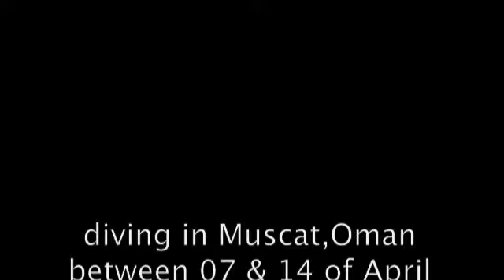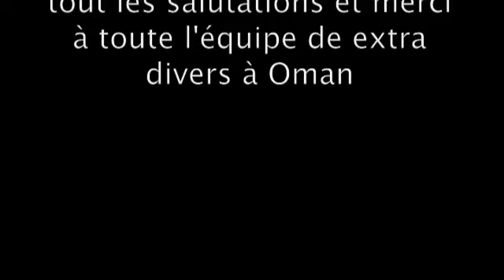Dive film 2 / Muscat-Oman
the dive was in April 2016
la plongée a eu lieu en Avril 2016